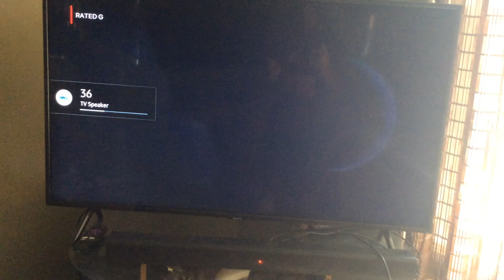Opening Logos Chicken Run (DVS)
DreamWorks SKG